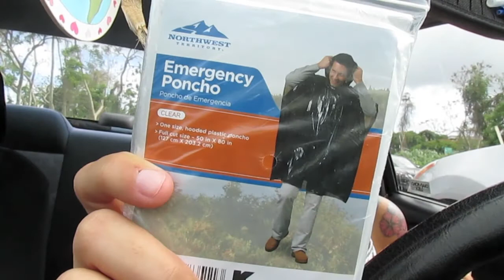VLOGGING AGAIN!-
This is my first vlog, in a LOOOOOOONG TIME! as you can see, last posted was 2012... ENJOY!